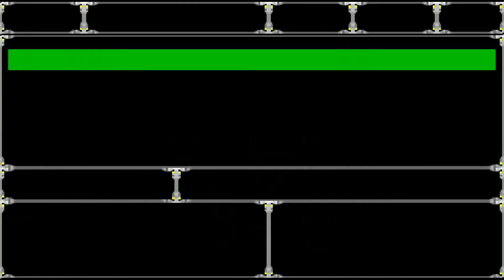第10話【GBA】スーパーロボット大戦R 登場!テキサスマック!!